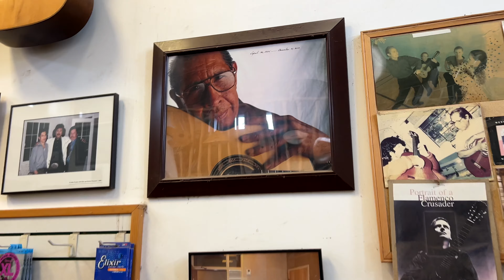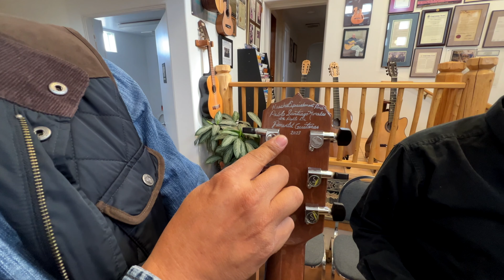PIMENTEL GUITARS - INKA GOLD OFFICIAL SPONSOR NM USA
I N K A  G O L D  M U S I C  use Pimentel Guitars from Albuquerque New Mexico

0:00 arriving to Pimentel Shop House
2:00 getting the New Guitar
4:20 Testing the Guitar Sound
7:15 visit Pimentel web site
7:30 From here in English version

Oscar A Morales Vega - Flutes
Santiago Morales Vega - Guitar